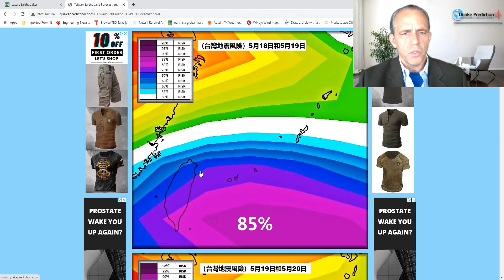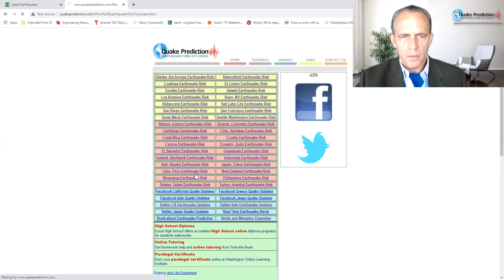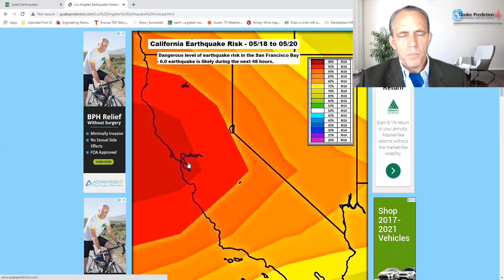Dangerous level of earthquake risk in San Francisco Bay 6.0 earthquake is likely during next 48 hrs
Dangerous level of earthquake risk in the San Francisco Bay - 6.0 earthquake is likely during the next 48 hours.